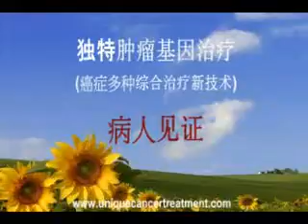Voices from the Heart 4